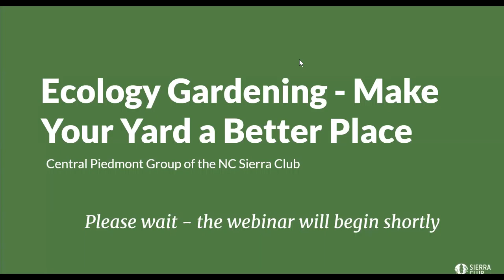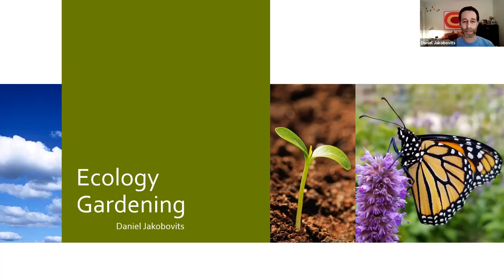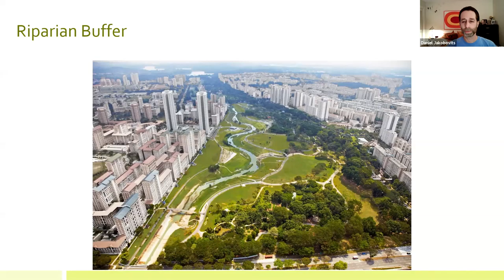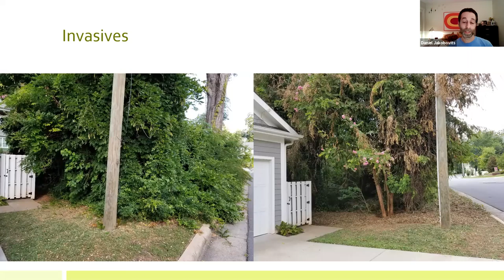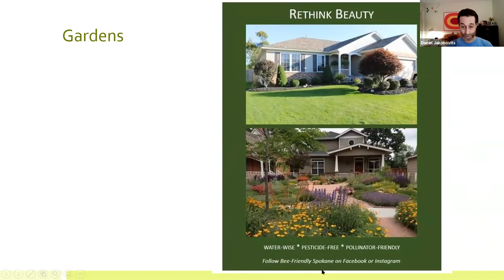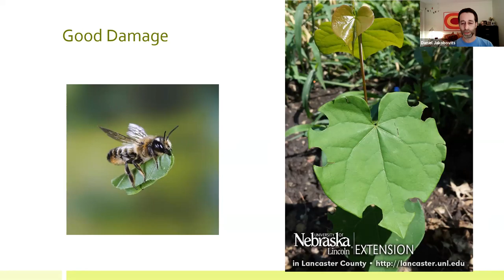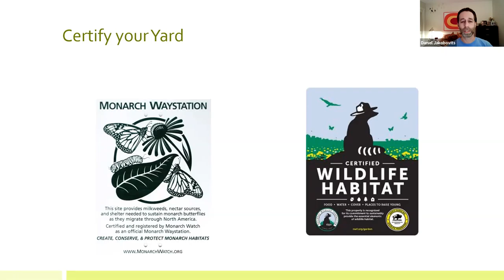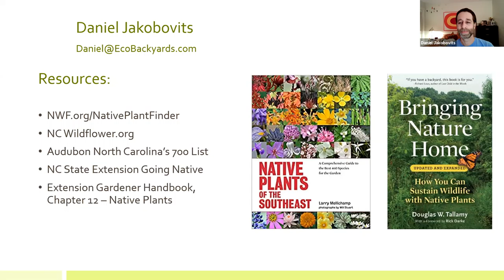Ecology Gardening - Make Your Yard a Better Place!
Central Piedmont Group monthly meeting